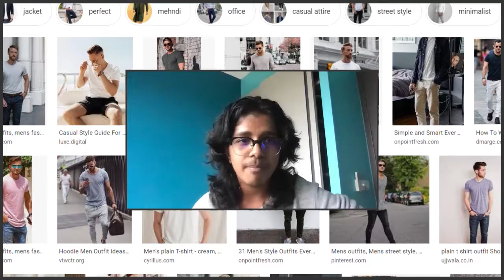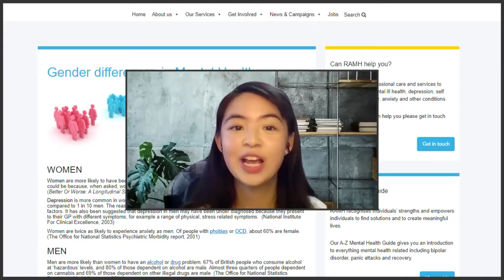goodtalk Season 2 Episode 7: Gender Roles and Stereotypes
“Men should not cry.”. “Women should be housewives.”. These are some of the popular gender roles and stereotypes that most of us would have encountered. Many gender roles and stereotypes have persisted in Singapore’s society for decades. However, does that mean they are beneficial for us to adhere to? How might they hinder our wellbeing?

This week’s episode of goodtalk features Sarah Chan, Justin Durnford, Sara Tan, Barani Vicnan, who will discuss the gender roles and stereotypes in Singapore. The youths will share their personal views on gender roles and stereotypes, the sources that perpetuate them, and how they can manifest in various aspects of a youth’s life (e.g., males being pressured to join engineering courses as compared to arts and social sciences, etc.).

Listen in as they also offer some ideas on how we can move away from the roles and stereotypes that do more harm than good.Share your stand on this topic in the comments below!